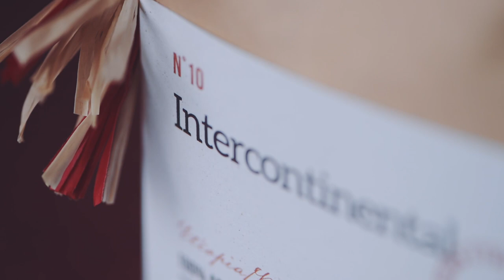How Do You Make Your Coffee?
Shows how my morning starts. Everyday is awesome, but first coffee.

song: Cap Kendricks: Vino